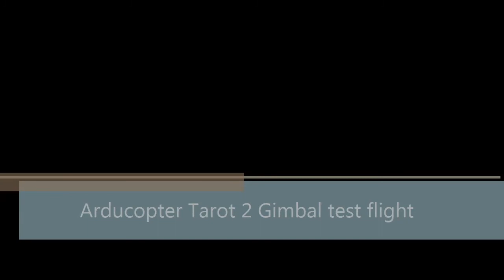Arducopter Tarot 2 Gimbal test flight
A test flight for Tarot 2 gimbal on 3D Robotics quad copter